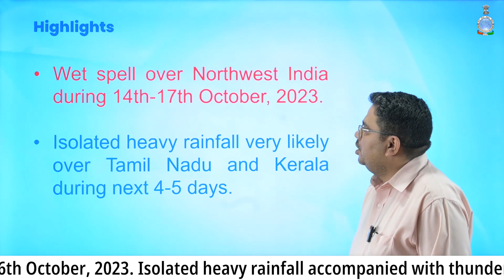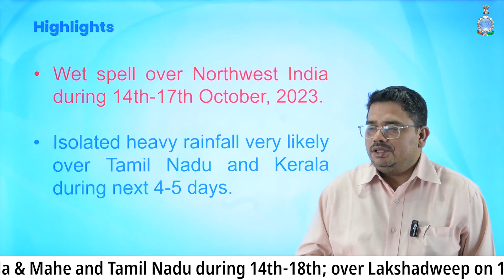Heavy rain in North-West India on 14-17 October & Tamil Nadu and Kerala in the next 4-5 days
Wet spell over Northwest India during 14th-17th October, 2023.

Isolated heavy rainfall very likely over Tamil Nadu and Kerala during next 4-5 days.